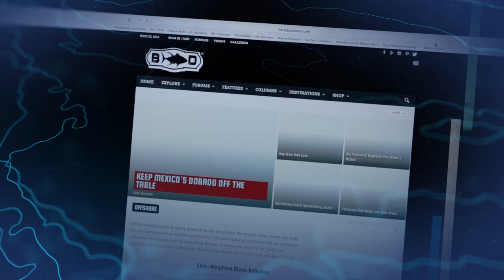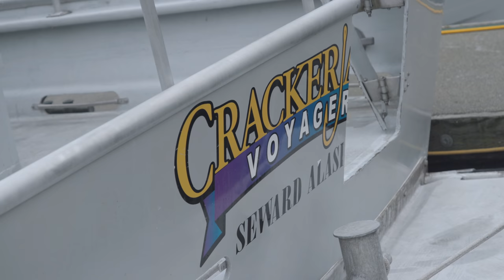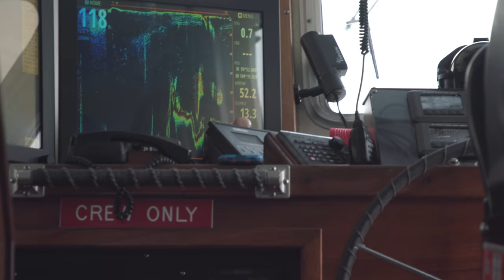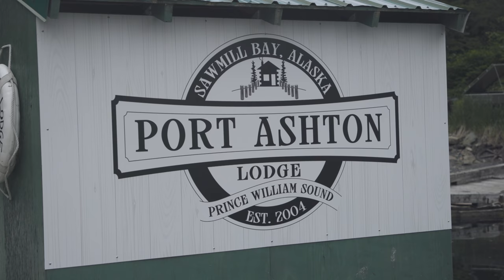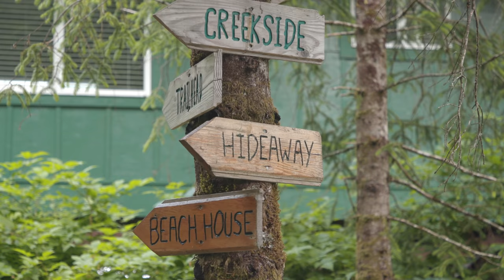Local Knowledge S4:E9 "'Midnight Sun' Part 1"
Ali and Rush go bottom fishing for giant pacific halibut and lingcod.
The crew makes a drastic change of scenery landing in Seward Alaska to fish with longtime friends Nic Ranta and Andy Mezirow at Cracker Jack Sportfishing for large Alaskan halibut and lingcod in this two-part series called the Midnight Sun.

Produced by:
Michael Torbisco